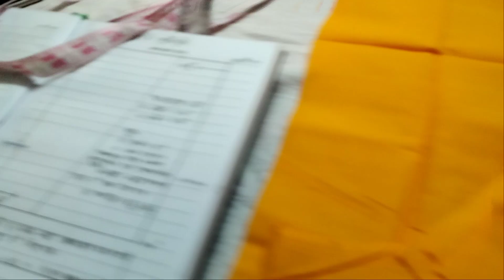নতুনদের জন্য পেটিকোট কাটার সহজ পদ্ধতি ||Easy way of simple petticoat cutting part=1 nazrin nessa